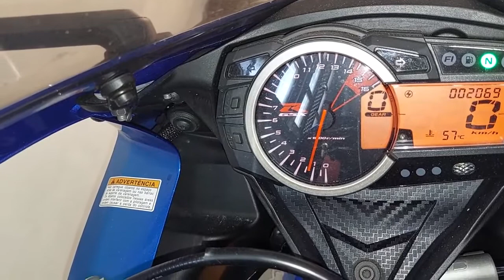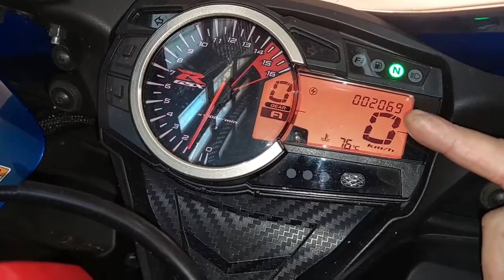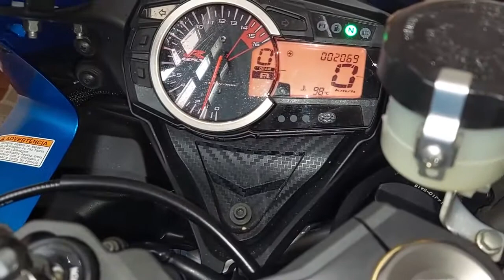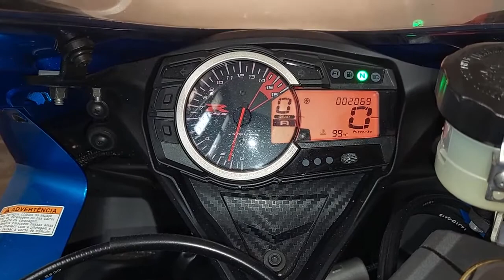Motor Falhando Troca de Velas da GSXR750 GP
Moto Comecou a Falhar com Penas 2 mil KM ,,,,, Diagnostico troca de Velas de ignicão

pode acredita que isso para mim e muito importante poder passar para todos essa vivencia e novidades dos Problemas dessa Maquina no decorrer do Uso e das Viagem..

                Se esse conteudo tambem agregou de certa forma vcs pode da aquela ajuda para melhora nossos videos ok
               segue meu pix : 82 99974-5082 ok
 Nivaldo medeiros faustino junior